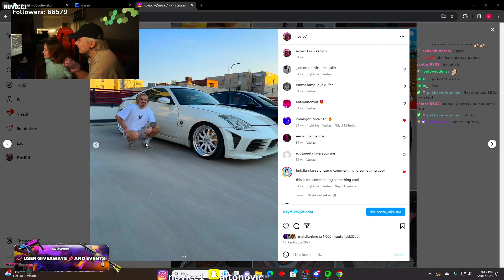Novicci Leikkeet [Tammikuu]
Kahtoo syssymmäl